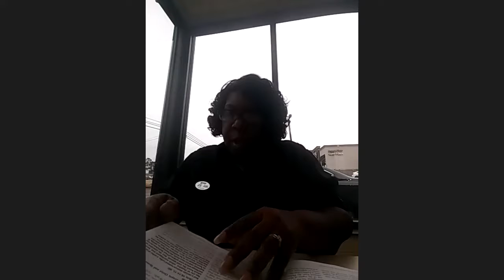Sunday School 2/27/21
Showing Generous Hospitality
Acts 16:11-15, 40; 1 Corinthians 1:26-30
Rev. JoeAnn Anderson